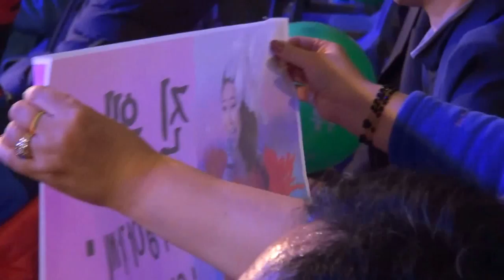가수 진웨뉘-설맞이콘서트_신도림태크노마트_영상감독 이상웅-2014.01.24. 00070